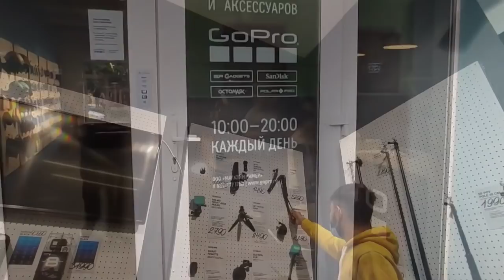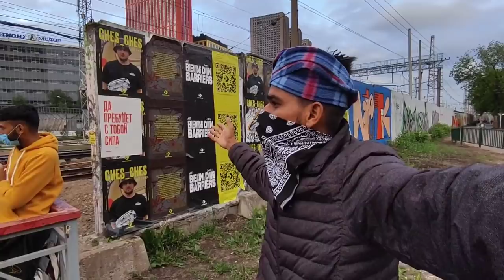GoPro Prize in Moscow / GoPro in Russia / Best blogging Action Camera / GoPro Action Camera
Hello friends How are you? Hope all well.
Today is how you GoPro showroom in Moscow Russia with price details.
If you really want GoPro must watch it will be useful for you.
Guys if it is much expensive then please tell me in comment box.
Hope you enjoy this information.

Thanks for keel loving and support